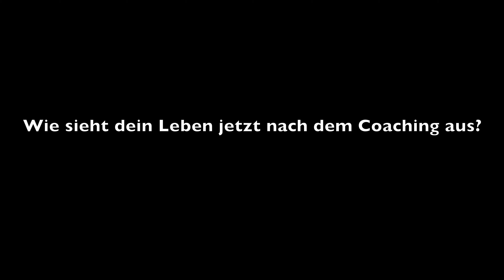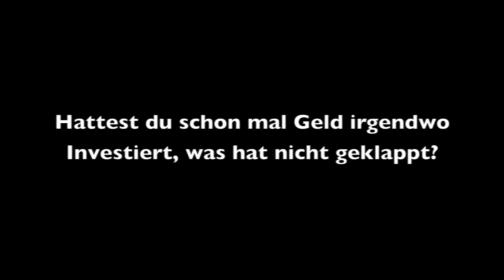Schüler Feedback, der Weg zum Profitrader! // Mr. Volume Academy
Du möchtest eine Ausbildung, die dir Schritt für Schritt zeigt, wie man erfolgreiches Volumen-Trading betreibt? Du möchtest in die Liga der Profi Trader aufsteigen? Mit unserer staatlich Zertifizierten  Komplettausbildung bist Du genau auf dem richtigen Weg.

In diesem Kanal wird es sich ums Trading drehen, alles was mit dem Trading zu tun hat. Mindset, Motivation, mentale Stärke, Volumentrading, Orderflowtrader, Charttechnik und und und...

▬ Social Media ▬▬▬▬▬▬▬▬▬▬▬▬▬▬▬

▬ Hinweis ▬▬▬▬▬▬▬▬▬▬▬▬▬▬▬
Die in unseren Software, Ausbildungen, Kursen, Videos und Texten vorgestellten Programme, Strategien stellen lediglich Informationen dar und sind kein Angebot, Werbung oder Empfehlung zum Kauf oder Verkauf von Devisen, Futures, und anderen Wertpapieren. Mit der Nutzung akzeptieren Sie, dass Serdar Karaca keinerlei Haftung übernimmt, obwohl alle Informationen mit größtmöglicher Sorgfalt und nach bestem Gewissen erstellt wurden. Es findet durch die hier gelieferten Informationen keinerlei Anlageberatung statt. Der Handel mit Devisen, Futures, Aktien, Optionen oder allgemein Wertpapieren ist mit hohen Risiken verbunden.

Handeln Sie nur, wenn Sie eventuell eintretende Verluste auch tragen können. Sollten Sie unsere Systeme nutzen, um eigenständig zu handeln, so tragen Sie hierfür selbst die Verantwortung. Sollten Sie eine Anlageberatung wünschen, ist hierzu ein ausgebildeter und stattlich zugelassener Finanzberater zu kontaktieren.